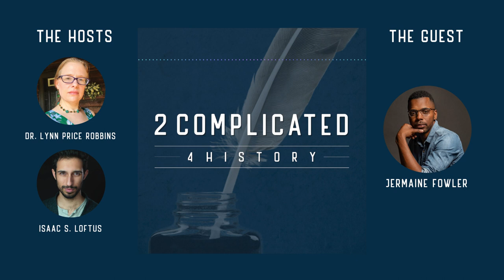Jermaine Fowler - The Humanity Archive | 2 Complicated 4 History | Podcast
Isaac S. Loftus and Dr. Lynn Price Robbins welcome public historian, bestselling author, podcast host, and the proud founder of The Humanity Archive, Jermaine Fowler. His book, The Humanity Archive: Recovering the Soul of Black History from a Whitewashed American Myth, celebrates the forgotten stories of history through a focus on our shared humanness. Our past is enriched when we embrace the uncomfortable truths and diverse perspectives that have been suppressed for too long.